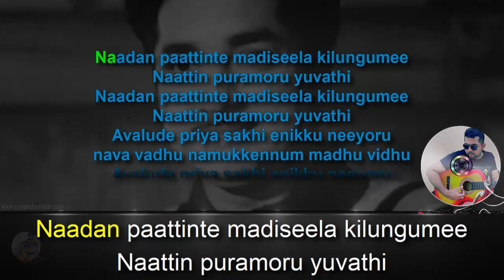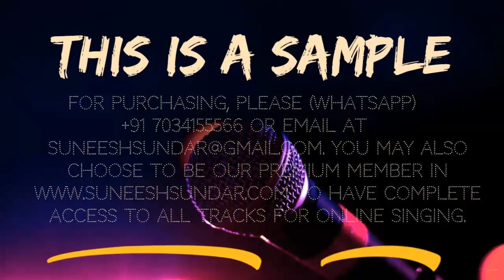Naadan paattinde madisheela karaoke with synced lyrics add